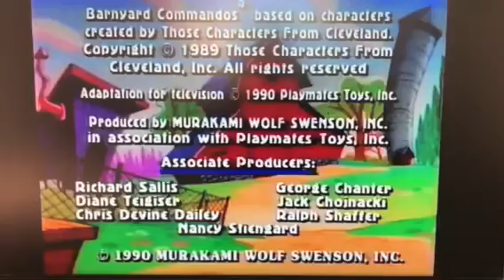Murakami Wolf Swenson (MWS)/Sachs Finely Programming (1990)